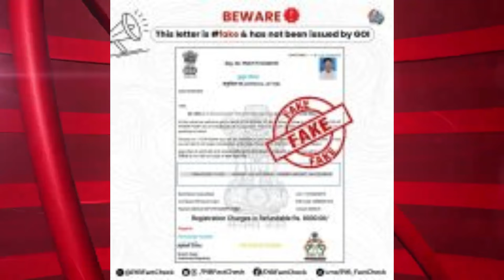09 September 2024 | Current Affairs Today | Daily Current Affairs In English | Static GK | GK & GS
09 September 2024 Current Affairs Today | Daily Current Affairs | News Analysis Kapil Kathpal
Daily Current Affairs 09 September 2024 | Competitive Exam |   Current Affairs Today | GK & GS  | प्रतियोगी परीक्षाओं के लिए करेंट अफेयर्स
Current affair 2024 | Static GK
08 September Current Affairs 2024 | Daily Current Affairs | Current Affairs today English and Hindi
Current Affairs Today | Daily Current Affairs | StudyIQ
The Hindu Newspaper Analysis | 08 Sep 2024 | Current Affairs Today | Daily Current Affairs |
08 September Current Affairs Today | GK Question & Answer by Ashutosh Tripathi | Daily Current Affairs
08 September 2024 Current Affairs Today | Daily Current Affairs | News Analysis Kapil Kathpal

Perfect for candidates preparing for competitive exams like SSC, Banking, CLAT, and various state-level public service commission exams (UPPSC, MPPSC, BPSC, etc.). Each question is concise, fact-based, and targeted to achieve best strike rate in most One Day Exams of India and meet the needs of aspirants looking for success.
Daily Current Affairs in English| Latest & Important News |
Daily Current Affairs | 08 September 2024Current Affairs Today | Static GK | Current GK by Sonveer Sir

Your Queries in this video 👇
National News
International News
Banking Current Affairs
Important Appointments
Economy News
Government Schemes
Sports Current Affairs
Defense News
Static GK
Awards
Books
Obituary
-Important Days
9 September 2024 current affairs today
9 September 2024 current affairs
09 Sep  current affairs 2024
abhijeet mishra current affairs
amrit upadhyay
august2024
crossword current affairs
current affairs
current affairs bankers way
current affairs by abhijeet sir
current affairs by kapil sir
current affairs by sonveer sir
current gk
current gk by sonveer sir
current-affairs
daily mcq by kapil kathpal
gktoday
gktoday-august-2024
gktoday-currentaffairs
ibps po
latest
news
rrb po
rwa
rwa current affairs
sbi po
ssc adda
ssc adda247
static gk
static gk booster
static gk by sonveer sir
study iq
studyiq
studyiq current affairs
studyiq ias
studyniti
studyniti by smriti sethi
upsc